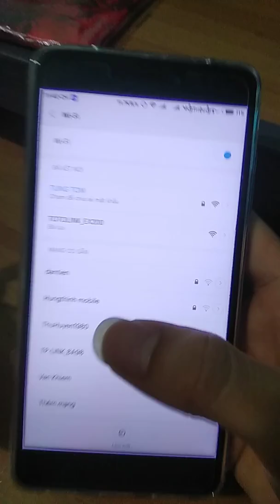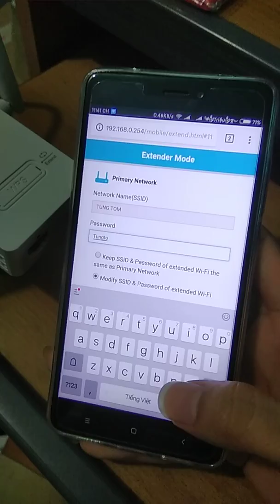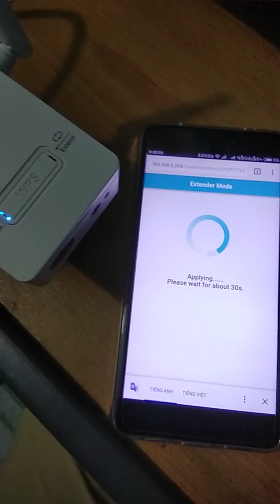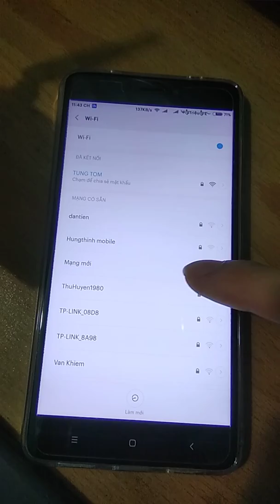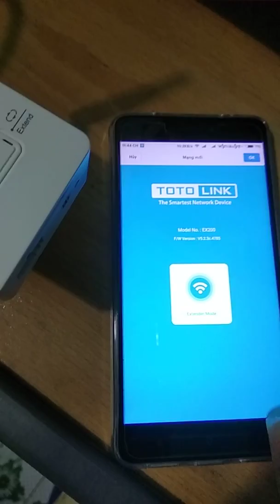Lỗi Kích Sóng Wifi Totolink Ex200